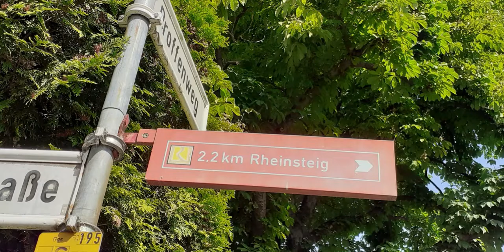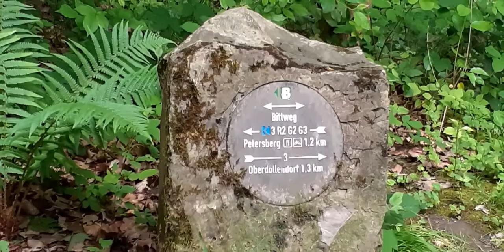Rheinsteig etappe 1: Bonn-Königswinter - dag 3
Toch nog naar de Petersberg!

Uiteraard met de trein en de bus, en net voor klooster Heisterbach de Rheinsteig route weer opgepakt richting de Petersberg.

Bovenop de Petersberg een prachtig uitzicht.

Op de weg richting Königswinter 3 bussen gemist.  Dat is dan 20 minuten lopen tot aan het
treinstation.

Bij de volgende wandeling wil ik vanaf het Nachtigallental nog een keer naar Rhöndorf lopen.